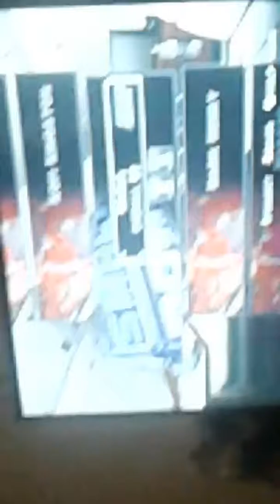Marcus monk first gameplay